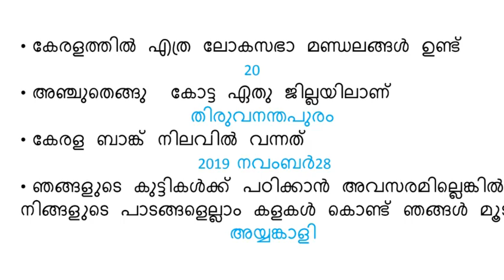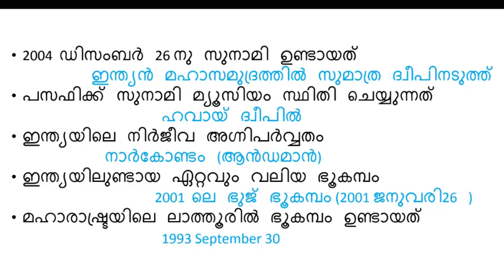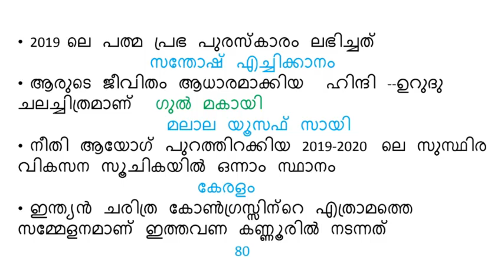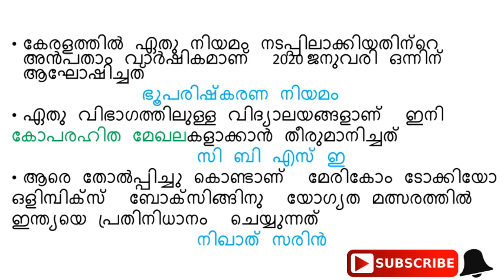PSC 2020ൽ ചോദിക്കാൻ സാധ്യതയുള്ള പ്രധാനപ്പെട്ട ചോദ്യങ്ങൾ